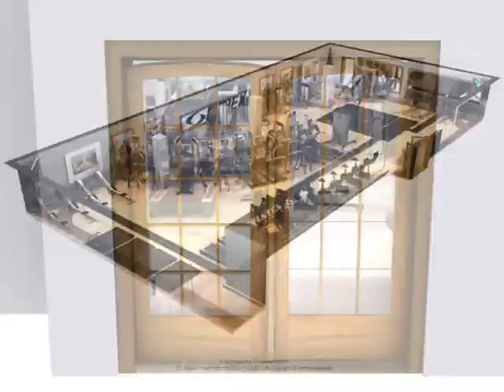3D Gym Walkthrough - Microsoft - Cybex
3D Gym Walkthrough Animation for Mircosoft - Cybex

Fitness Tech design created this fly through for Mircosoft. The video was used for marketing the site prior to opening via their website and also in their marketing campaign.

Fitness Tech design specialise in producing Multimedia services using the latest technology and software to assist with advertising and marketing. These include uniquely tailored 2D & 3D fitness layouts together with 3D walkthroughs that provide a total virtual immersion of your fitness layout. Fitness Tech design build customised attractive websites and optimise these for search engines to help promote Fitness facilities and keep them ahead of their competition.